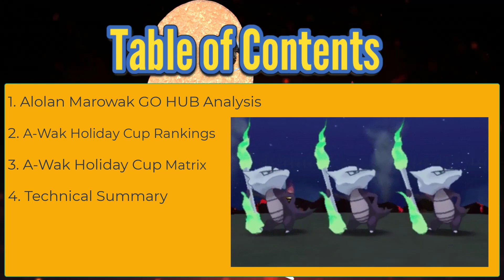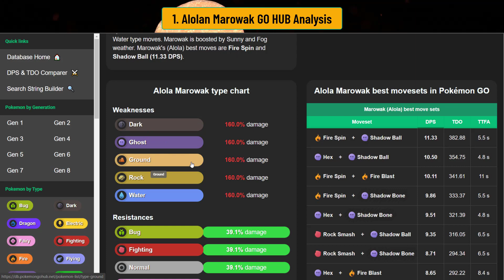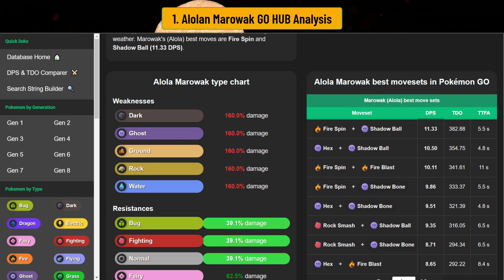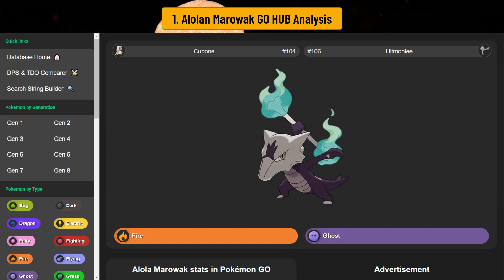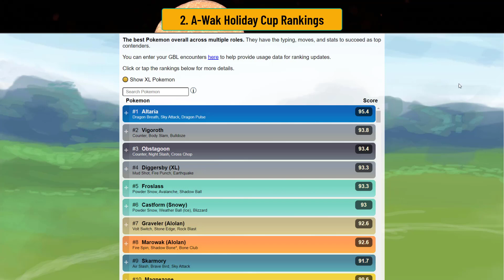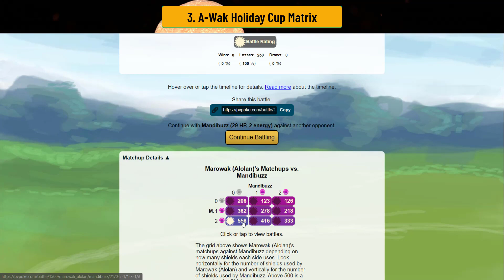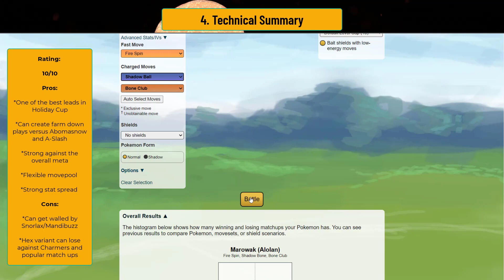GO BATTLE LEAGUE l HOLIDAY CUP l ALOLAN MAROWAK BONES ITS WAY THROUGH THE META!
Alolan Marowak has been very powerful in many specialized cups!

in the Holiday Cup it is one of the best leads!
So should you use the one you built for the Halloween or Kanto Cup for the Holiday Cup?